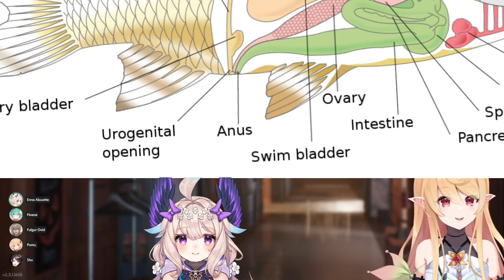Nijisanji En enguage in the great debate [Nijisanji En]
Just a normal Nijisanji stream